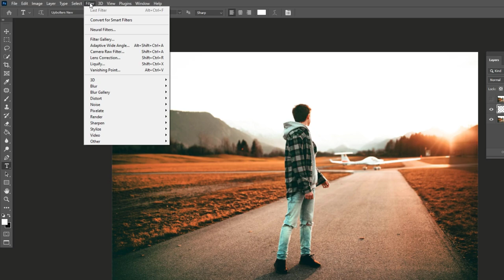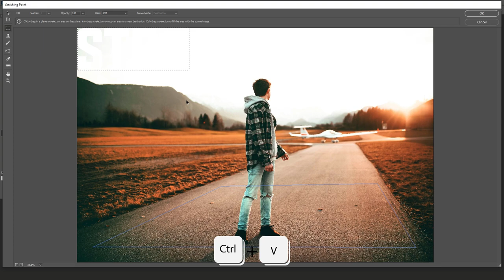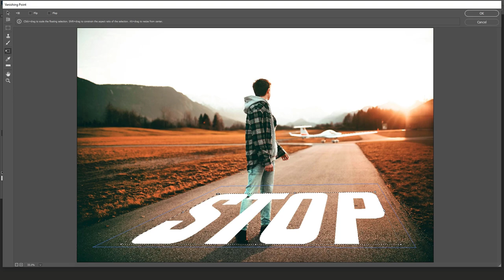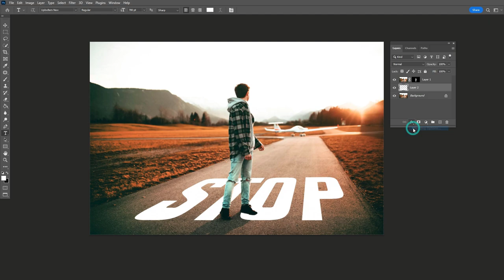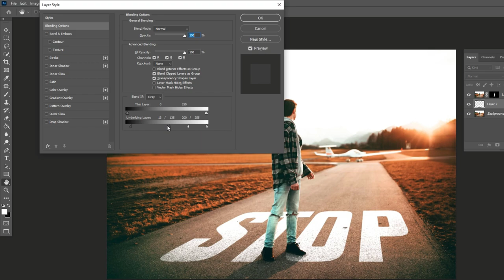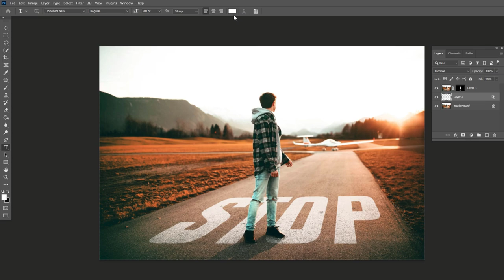Realistic Perspective Text Effect in Photoshop - Photoshop Tutorial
The process:

1. You provide all the information, which is required for development.
2. I provide you the sketches.
3. You send me your feedback and comments.
4. I make all changes per your comments within 2-3 days.
5. You receive the final version.
6. I provide high resolution files with commercial rights for use.